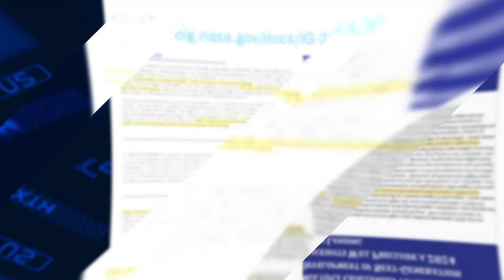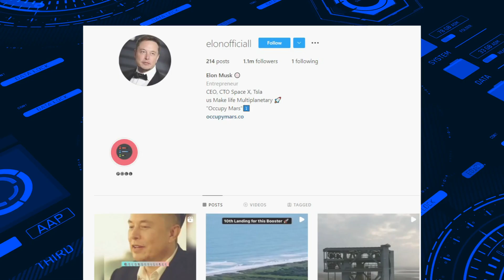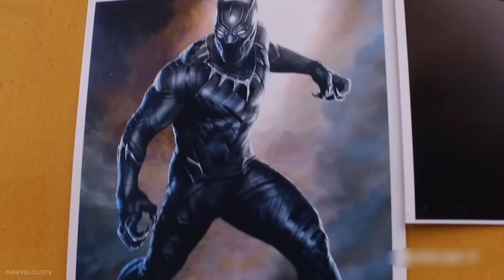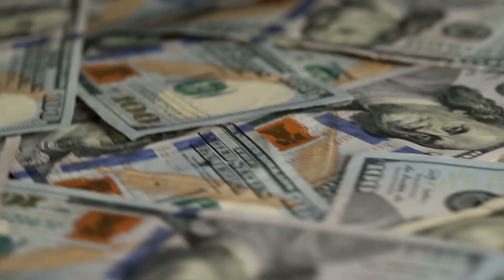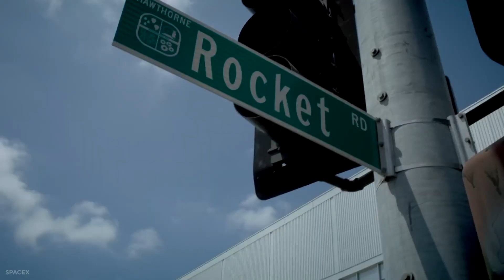Elon Musk EMBARRASES Blue Origin With SpaceX's New Groundbreaking Space Suit!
Elon Musk Just EMBARRASED Blue Origin With SpaceX's New Groundbreaking Space Suit!

Elon Musk has reportedly embarrassed Blue Origins by announcing SpaceX's new groundbreaking suit, and the aftermath is more interesting than ever. Musk, the CEO and founder of SpaceX, has been behind inventive breakthroughs in the world of space and technology. And with each new move the company makes, its direct competitors such as Blue Origins are immediately compared to the company. But the question is: is SpaceX's new spacesuit as revolutionary as it sounds? Let's find out that and much more in this video.

SpaceX is only a few months away from celebrating its 20th anniversary since its inception in 2002, and it won’t be wrong to say that the company is in a better position than ever going into the new year. The California-based firm increased its capabilities in domains ranging from broadband communications to human launches in 2021. However, the company's most recent cause of attention has been its spacesuits, which seem to pique the curiosity of millions of space enthusiasts.